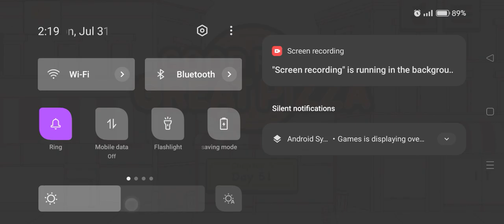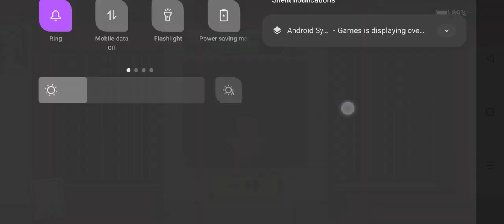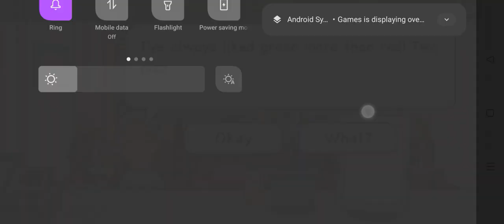good pizza great pizza gameplay